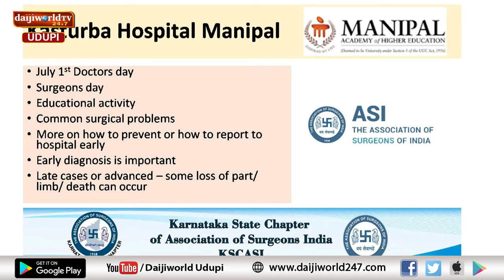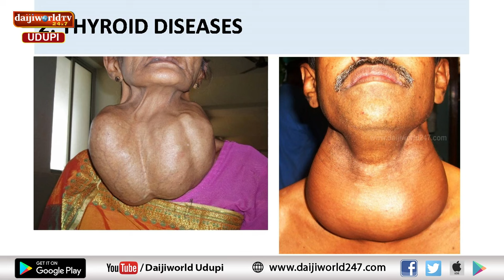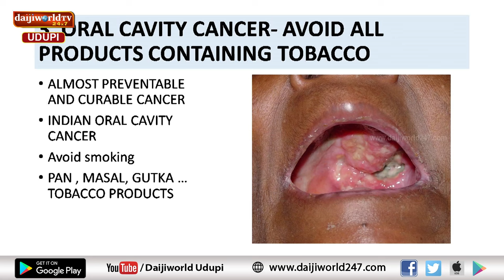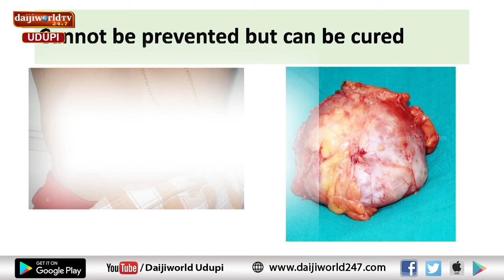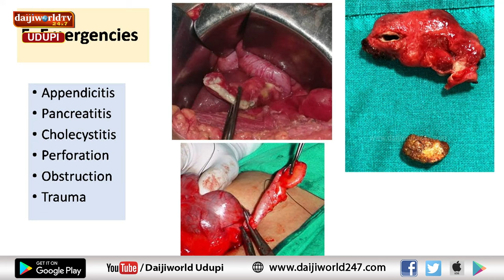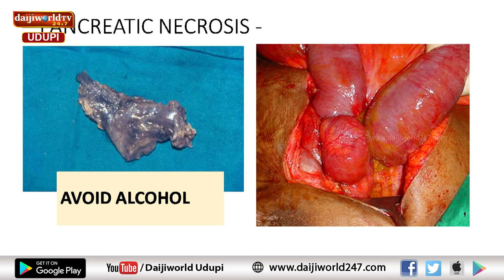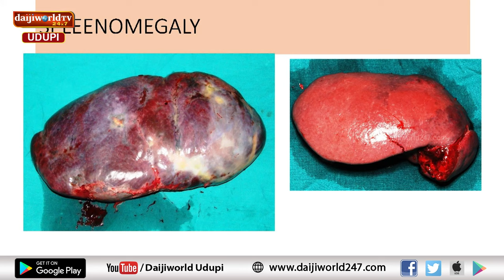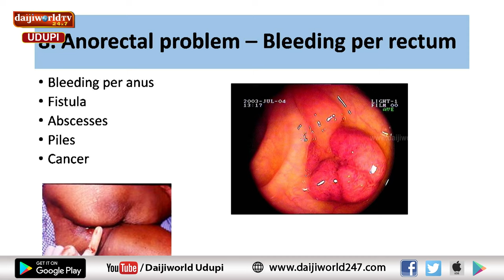Arogya chintana| Kasturba Hospital Manipal | ಸಾಮಾನ್ಯ ಜನರಲ್ಲಿ ಶಸ್ತ್ರಚಿಕಿತ್ಸಾ ಸಂಬಂಧಿತ ಕಾಯಿಲೆಯ ಅರಿವು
ಸಾಮಾನ್ಯ ಜನರಲ್ಲಿ ಶಸ್ತ್ರಚಿಕಿತ್ಸಾ ಸಂಬಂಧಿತ ಕಾಯಿಲೆಯ ಅರಿವು